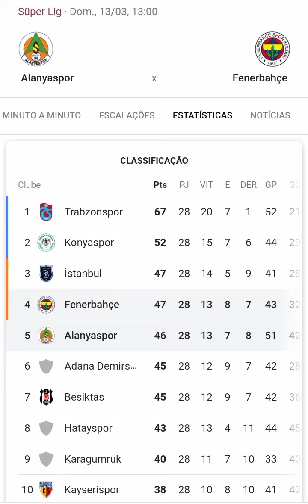Alanyaspor 🆚 Fenerbahçe | 29ª rodada da Süper Lig 🇹🇷 | 13/03/2022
Fenerbahçe não faz uma boa temporada, mas, uma vaga na próxima UCL, 'salvará' o que foi a 2021/22 da equipe.